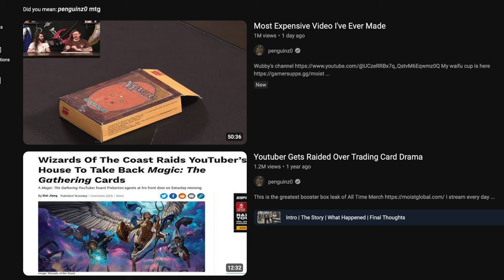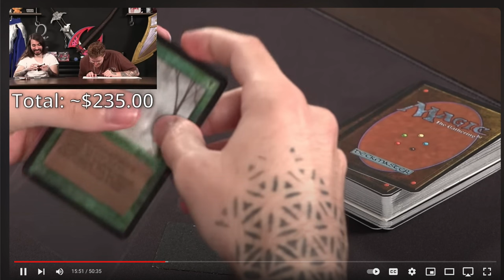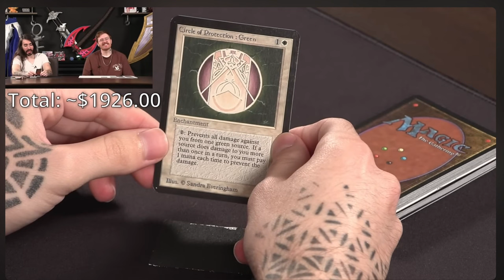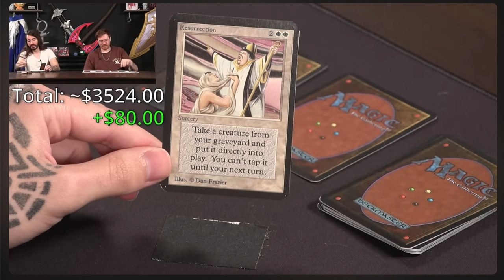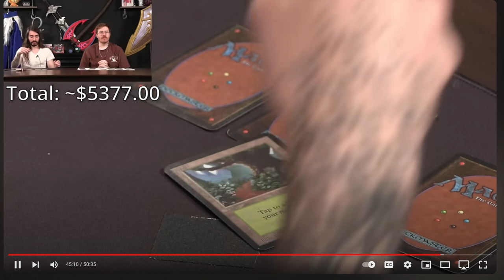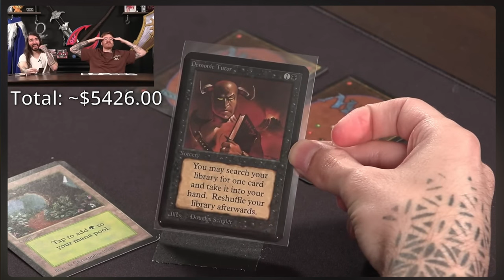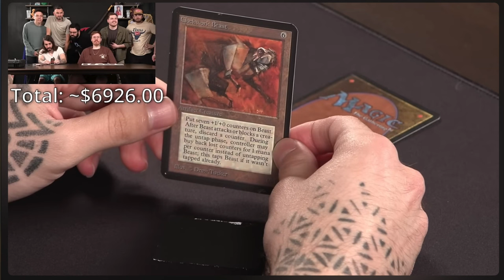penguinz0 & PayMoneyWubby Open Most Expensive Magic the Gathering Deck